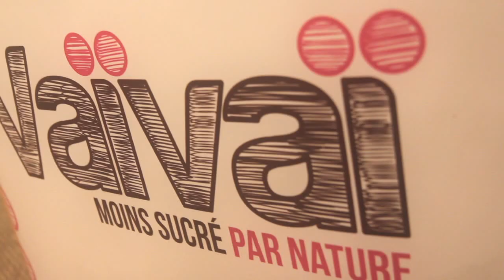yogawithkenza with Vassilissa M Yoga & Vaïvaï Connexion